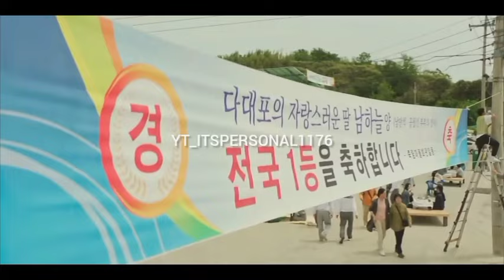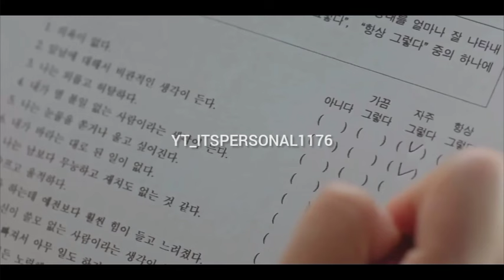Childhood Enimes 💀To Lovers💖|Doctor Slump Episode 1|Doctor Slump kdrama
Doctor Slump Episode 1 In Hindi|Doctor Slump Episode 1|Doctor Slump kdrama

Original Network-JTBC,Netflix
CONTENT CREDITS-
Written by-Baek Sun-woo Directed by -Oh Hyun-jong
STARRING
Park Hyung-siK
Park Shin-hye
Yoon Park
Kong Seong-ha
MUSIC 🎶 by
Kim Jun-seok
Jeong Se-rin
Your Queries 👇
doctor slump in hindi explanation
doctor slump in hindi dubbed
doctor slump in hindi
doctor slump trailer in hindi
doctor slump kdrama in hindi dubbed
doctor slump kdrama in tamil
doctor slump episode 1 in tamil
doctor slump trailer in hindi dubbed
doctor slump full movie in hindi
doctor Slump kdrama
doctor slump kdrama explained in hindi
doctor slump kdrama hindi explanation
doctor slump kdrama in hindi
doctor slump kdrama tamil explanation
doctor slump kdrama kiss scene
doctor slump kdrama explained in tamil
doctor slump kdrama malayalam explanation
doctor slump kdrama hindi dubbed
doctor slump kdrama trailer
doctor slump kdrama
doctor slump netflix
park hyung sik doctor slump
park shin hye doctor slump
ghost doctor korean drama
horse doctor korean drama
park shin hye doctor drama
park shin hye doctors
park shin hye and park hyung sik
doctors korean drama ost
he is psychometric kdrama
kdrama doom at your service
tell me what you saw kdrama
doctor cha korean drama
doctor stranger korean drama
doctor slump drama
traditional korean medicine
slump korean version
heart's medicine doctor's oath
doctor john kdrama
doctor sleep medicine
doctor slump episode 1 korean drama
the good doctor japanese drama
doctor slump netflix
doctor slump kdrama
doctor detective korean drama
kdrama soldier and doctor
fantastic doctors chinese drama
punishment in korean dramas
korean drama hospital scene
emergency physician chinese drama
designated survivor korean drama
heard it through the grapevine kdrama
horse doctor korean drama ep 1 eng sub
doctor lawyer korean drama
doctors korean drama hindi dubbed
doctor x japanese drama season 1
dr john korean drama
duty after school kdrama
perfect marriage revenge hindi explanation
contract marriage with demon kdrama in hindi
korean drama explained in hindi forced marriage
rich girl hide her identity drama in hindi
rich ceo poor girl korean drama hindi
korean drama in hindi dubbed girl attitude
kdrama explained in hindi ceo
korean drama contract marriage love story
demon girl chinese drama explained in hindi
best girl revenge korean drama
marry my husband kdrama in hindi dubbed